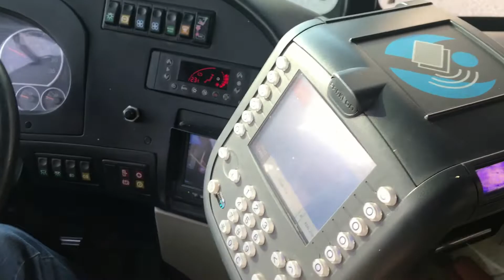Maliya.lot to seen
Abhis vlog travel diaries,local travel videos,family time,arabic foods